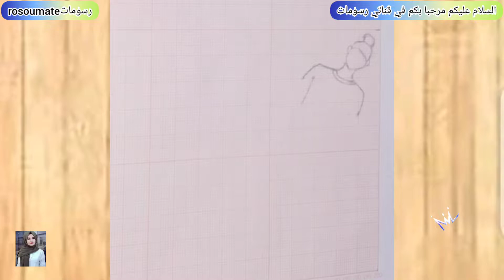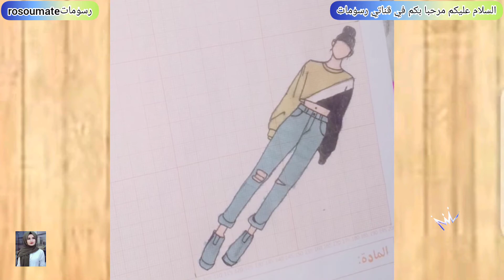تعلم الرسم*رسم ازياء كاجوال للبنات كيوت سهل بالرصاص 👚👖🧼🧢🥾